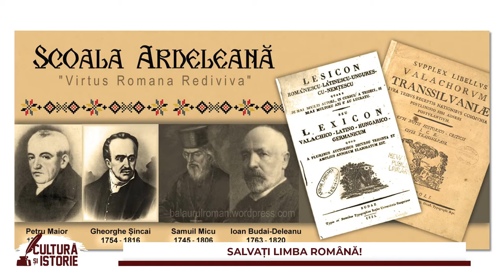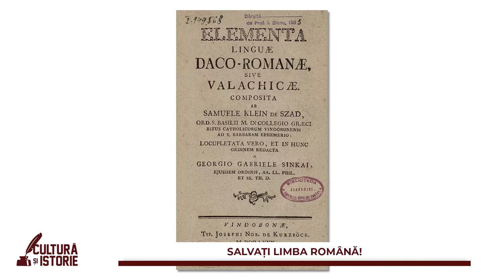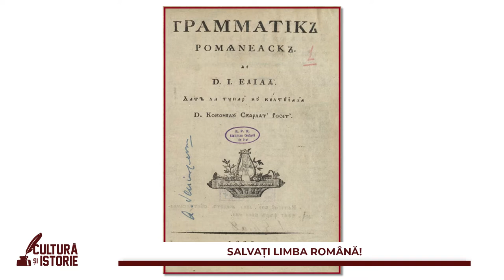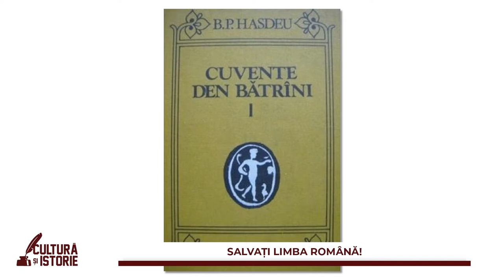CULTURĂ ȘI ISTORIE - SALVAȚI LIMBA ROMÂNĂ!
moderator: Gheorghe Firczak